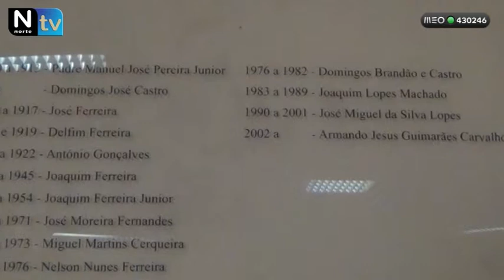Freg Riba de Ave